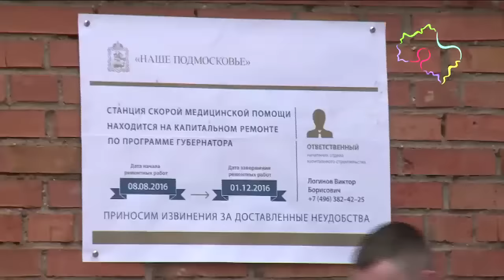Воробьев проверил, как идет ремонт можайской станции «скорой»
Губернатор Московской области Андрей Воробьев проверил ход ремонтных работ на станции скорой помощи Можайской районной больницы, сообщает пресс-служба главы и правительства региона.